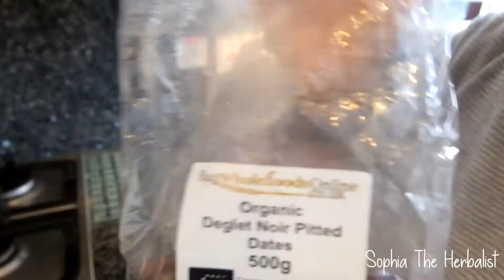LET THY FOOD BE THY BEAUTY PRODUCTS! || DRY WINTER SKIN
Dry winter skin? Try drinking homemade hemp milk for a couple weeks.. Blend it with Coconut oil and some dates and whatever else you wish. Drink it.
Then take the left over husk, mix it with coconut oil (or whatever oil) and use it as a body scrub twice a week. Works wonders 😊
Moisturise from within & without.

Hemp seeds and coconut oil are packed with loads of good fats to help keep the skin looking soft and moisturised.

Make sure to use unshelled hemp seeds so that you can use the left over pulp to make a face scrub to get rid of the dead dry skin! :)

Enjoy! xo